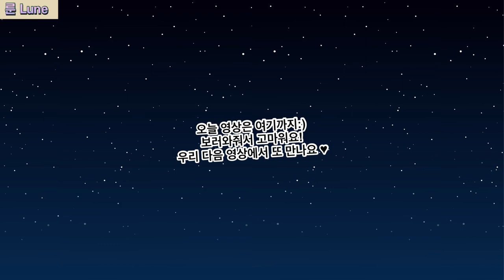Eng) cafe vlog🌙l 나만 더워요?! 더울땐 시원한🐳 카페 브이로그, 음료제조영상, 시간순삭, 카페알바, coffee, latte, ade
안녕하세요. Lune 입니다🌙

내일부터 비가 온다네요!

우산 꼭 챙기고 외출하세요☔